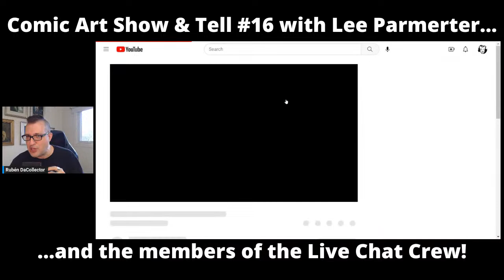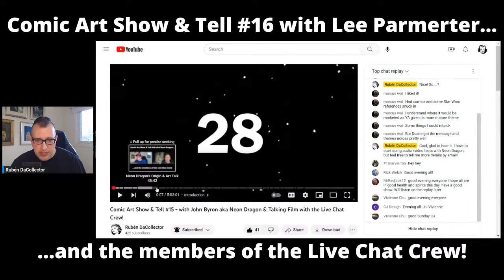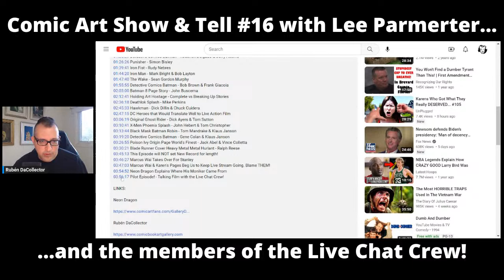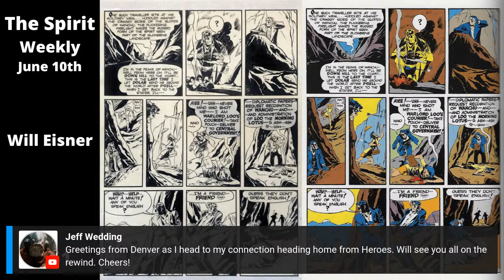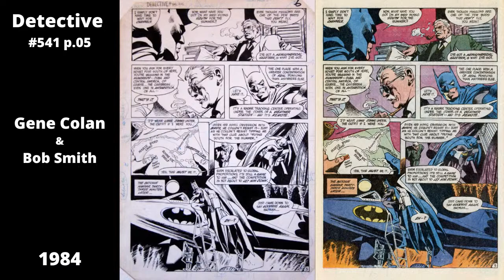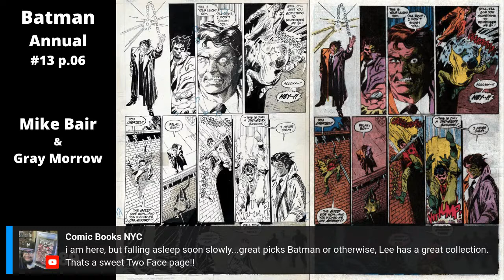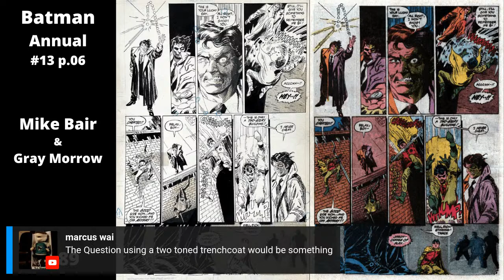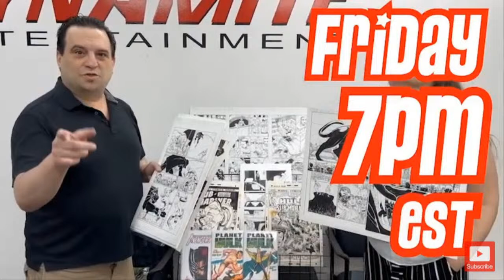Comic Art Show & Tell #16 - with Lee Parmerter!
Welcome to the 16th episode of Comic Art Show & Tell! In the studio with me  this evening is my pal, Lee Parmerter, who is a veteran comic art collector. The Live Chat Crew will provide the usual level of chicanery, all while we peruse a portion of Lee's art collection. It's always a fun time, so come join in on the fun while we're broadcasting live if you can, otherwise please enjoy the show on rewind!

CHAPTERS/TIMESTAMPS:

00:00 Introduction
02:03 Update on Zyla Parsons' Cancer Battle - Positive news!
04:25 Promo for Karen's Pages new Video Drop
05:22 Promo for next week's Show & Tell with Karen of Karen's Pages
06:48 Do you like films & having laughs? Watch this segment!
07:58 Rewind Viewers! I've begun time stamping my videos!
09:07 Explaining how to use Timestamps for efficient rewind viewing
13:35 Should we do a Movie Talk episode? Drop a comment & let me know!
18:04 Lee Parmerter Enters the Studio
19:16 Saying Hello to the Live Chat Crew
29:50 How Lee Discovered Comics & Comic Art
48:18 Received a Comic Book while Trick or Treating?
52:54 Free Comic Book Day - Good or Bad Thing?
59:22 Tried to start Showing the Art, but Lee Distracted me!
01:01:46 DC art is easier to afford than Marvel
01:05:09 Alberto Gonzalez Claim Jumped Lee on a Superman Page!
01:07:44 Has Lee always Socialized with Other Collectors?
01:08:44 Going to or starting up collector get togethers
01:14:49 Show & Tell Begins! - The Spirit by Will Eisner
01:18:18 Batman Detective Comics - Gene Colan & Bob Smith
01:21:41 Interacting with the Live Chat Crew
01:33:22 Karl wants to see Katy Keene art
01:34:11 MK suggests a Manara focused Show & Tell - Marcus wants Dongs!
01:35:29 Scooby Apocalypse Cover - Pat Olliffe & Tom Palmer
01:45:36 Superman Action Comics - Bob McLeod & Denis Rodier
01:49:12 Kamandi by Jack Kirby
01:58:17 Batman Beyond - Joker & Robin - Cully Hamner
02:04:21 Superboy Cover - Joe Staton & Jack Abel
02:12:31 Supergirl Splash - Superboy & Krypto - Eduardo Pansica & Eber Ferreira
02:16:21 Creepy by Carmine Infantino & Walter Simonson
02:24:00 Batman Two-Face Robin - Mike Bair & Gray Morrow
02:29:28 The Exp Promo
02:30:35 Robin Cover by Tom Grummett & Ray Kryssing
02:40:51 Green Arrow, Black Canary - Kevin Smith, Phil Hester & Ande Parks
02:49:26 Batman by Jerry Bingham
02:53:34 Superman, Doomsday - Dan Jurgens & Bill Sienkiewicz
03:03:37 Tomb of Dracula by Gene Colan & Tom Palmer
03:06:52 Not reading comics when you become more of a collector
03:13:35 Nightwing Cover by Ivan Reis & Oclair Albert
03:17:31 Batman & Robin Detective Splash - Eddy Barrows & Eber Ferreira
03:21:25 Invaders Captain America & Submariner - Butch Guice
03:25:47 Road to Perdition by Richard Piers Rayner
03:32:00 The Road to Perdition movie
03:34:12 After Saying Good Night, Karen Returns to Harass Me!
03:34:57 Joe and the Volcano references & Tom Hanks
03:37:25 "The Guy Who Played James Bond!" - I insist on laughing at Lee
03:38:21 I try to get to the last art piece of the Show & Tell and fail...
03:39:53 Fake Holidays
03:46:25 Superman, Cyborg Superman, Zod, Double Page Splash - Jack Herbert
03:52:00 Final Comments from the Live Chat Crew

LINKS:

Lee Parmerter

Rubén DaCollector